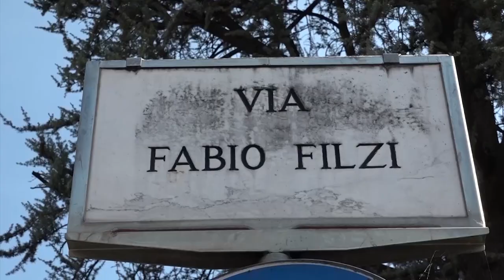Cantiere di via Fabio Filzi, verso la procedura di risoluzione del contratto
Tutto ancora fermo in via Fabio Filzi, proprio dove dovrebbe sorgere la nuova caserma della Polizia Municipale di Arezzo.
Adesso l'annuncio dell'avvio della procedura di risoluzione del contratto con l'azienda appaltatrice dell'opera.